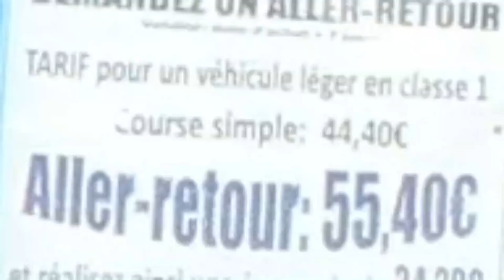„Wie man richtig Jagd!“ Gewittersturm bei Ravenna, Italien, 16. Juli | Wetteraction 2018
Nach dem mein Mitfahrer nicht so begeistert war, von meinen etwas direkten Äußerungen habe ich das Video kurz runter genommen. Sein Name und Stellen, wo man mit Informationen auf seinen Namen kommen könnte, habe ich durch Gewitterregen ersetzt. Am Inhalt halte ich aber fest, weil es in meinen Augen genau so war. In Frankreich und Italien habe ich als Beifahrer und Navigator immer das Wetter im Auge gehabt. Aber immer wurde um entschieden oder gezögert. Bei Brive-la-Gaillarde in Frankreich am 4. Juli, muss im Core einer möglichen frischen Superzelle besprochen werden, ob es besser sei zu einen Cluster zurückzufahren, obwohl wir an der Zelle dran sind, die im Zustrom des Clusters steht. In Italien, einen Tag später habe ich schon Tortona als Ziel gehabt. Wir warten zu langen und biegen dann spontan nach Genua ab, was auch schon egal war. Weil bei Tortona gab es bereits einen Bilderbuch Tornado. Auf der Heimfahrt durch die Schweiz, habe ich mir geschworen, nur noch mit ausgewählten Leute zu chasen. Bevor irgendjemand mitkommt, fahr ich besser alleine. Aber das heißt jetzt nicht, das ich die Herrschaften auch auf Wettertreffen nicht sehen will. Nur wenn beim Chasen im Auto die Chemie net passt, dann lässt man es besser sein!

Also halt am 14. Juli, alleine nach Italien zurück. Und ich räumte richtig ab. Hatte eine ausgeprägte Superzelle bei Bologna. Später noch einen fetten Gewittersturm in dessen Vorfeld ganze Vogelschwärme panisch vor dem Unwetter flohen. Der Anblick was das erhabenste Gefühl was ich dieses Jahr bisher beim Chasen hatte.

Der Kopf muss frei sein von jeglicher Ablenkung, wenn man raus fährt. Ich schau kein Facebook, Insta oder Twitter um sofort zu wissen, was die oder der schon an dem Tag bekommen haben. Das macht man am Besten nach der Tour. Oder ständig am Steuer schön mit dem Handy chatten. So schaut es bei mir aus: auf dem Navi ist die Straßenkarte, daneben das Smartphone mit Echtzeitdaten, vor mir die Straße und um mich rum ist der Gewitterhimmel. Fast schon zu viel Sache, die man alle im Blick haben muss, um an die geilsten Gewitter hinzukommen!

Also zieht euch die Aufnahmen rein. Die Kommentare hab ich ausgemacht, das ihr nicht petzen könnt, wer dabei war.

Produktion und Moderation: Tobias Hämmer
Material: Tobias Hämmer,
Kamera: Canon LEGRIA HF G30, GOPRO HERO6 Black
Schnitt: Magix video deluxe plus
Micro: Canon DM 100